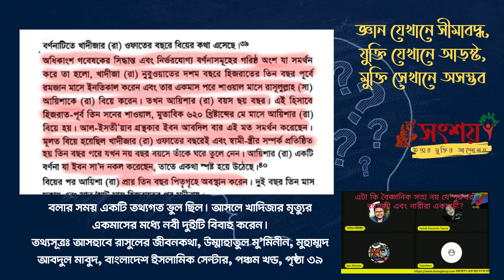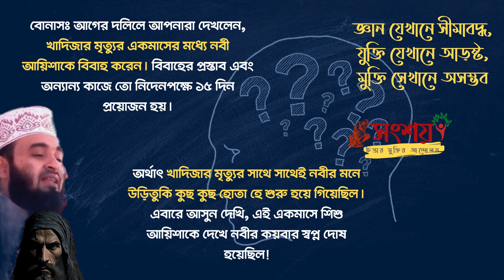খাদিজার মৃত্যুর কতদিনের মধ্যে নবী আয়িশাকে বিবাহ করেছিলেন? | Enlightened Debates | Faith vs. Reason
0:00 পুরুষমাত্রই কি বহুগামী?
4:33 নবী খাদিজা থাকাকালীন কেন বহুগামিতা করেন নি?
5:06 নবী হওয়ার পূর্বে মোহাম্মদের আর্থিক অবস্থা কি ভালো ছিল?
5:51 খাদিজার প্রতি কি নবীর আসলেই খুব ভালোবাসা ছিল?
6:32 খাদিজার মৃত্যুর কতদিনের মধ্যে নবী আয়েশাকে বিয়ে করেছিলেন?

Together, let's explore the profound questions that shape our understanding of existence.